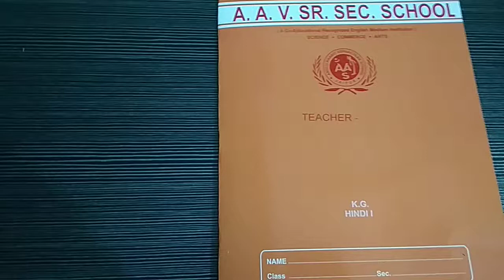HINDI WORKBOOK-1 KG PART-4 BY DR. FATIMA